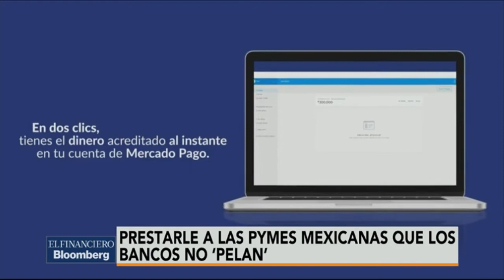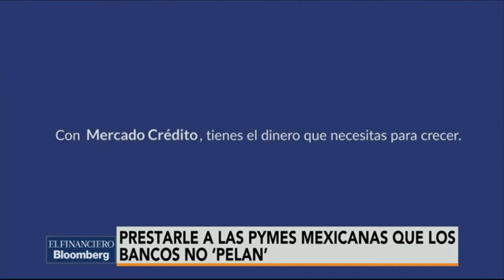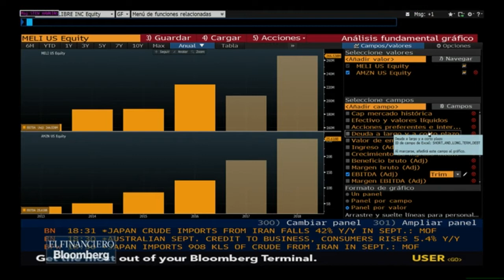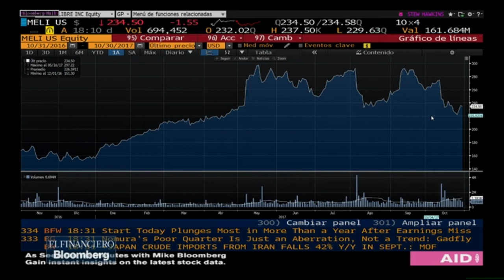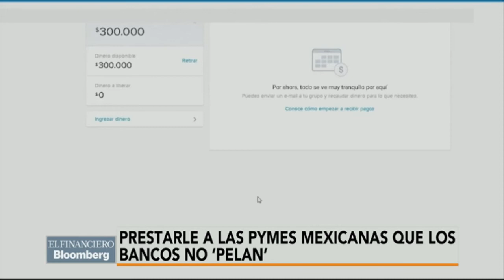Mercado Libre quiere darle créditos a PyMEs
Alejandra César, Jonathan Ruiz y Abraham Ruiz analizan la estrategia de Mercado Libre de otorgar microcréditos.